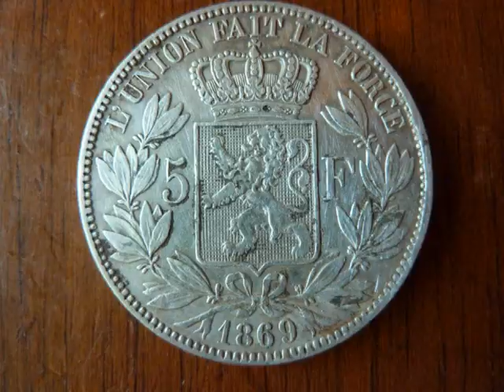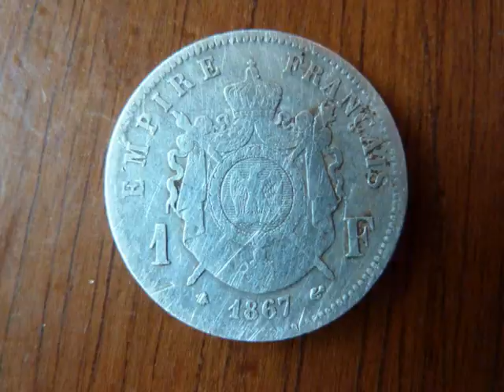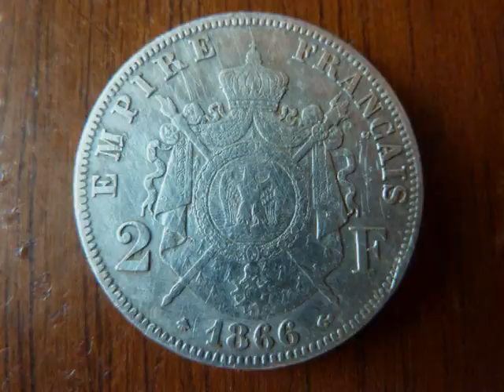Le Gmaxx en fôret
Un très bon détecteur.